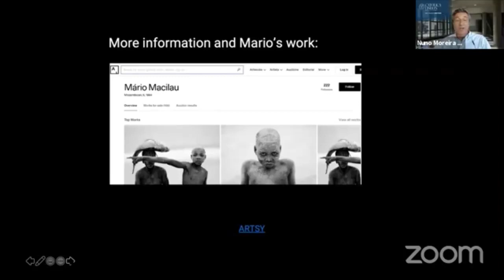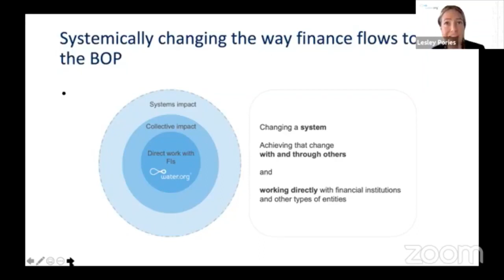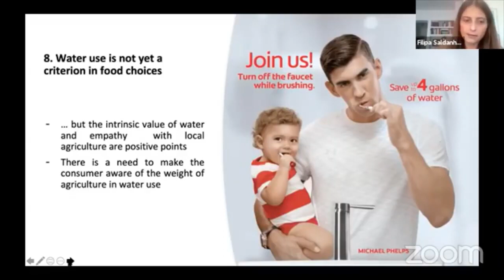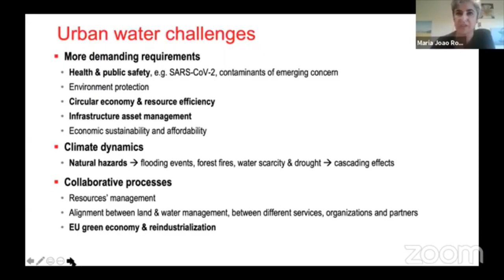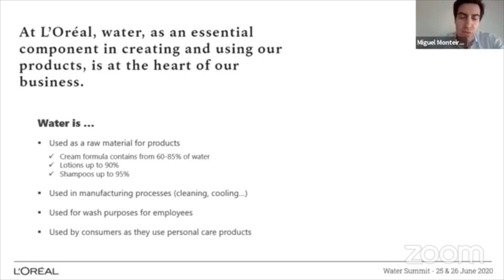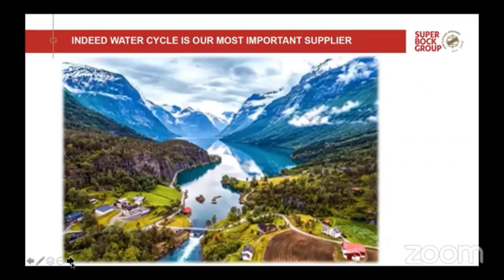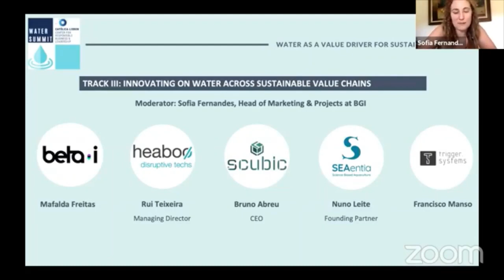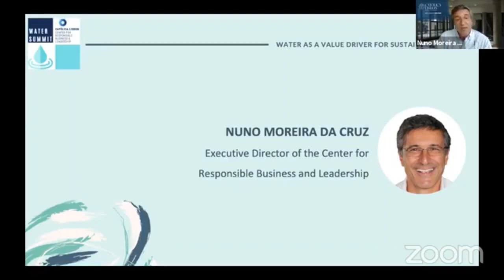Water Summit | Day 2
The entire world runs on water – clean, reliable water supplies are vital for industry, agriculture, and energy production. With three billion people joining the global consumer class over the next two decades, the demand for natural resources is naturally expected to boost. Furthermore, affordable access to water is increasingly under stress due to the confluence of population growth, urbanization, and climate change. Therefore, it is no surprise that the UN included clean water and sanitation for all around the globe in their SDG 6 – Clean water and sanitation for all people.

With this in mind, the Center for Responsible Business and Leadership (CRB) organized a Water Summit on the 25 & 26 June 2020 with the goal to provide the attendees with an understanding of water and its intrinsic dependencies across businesses, involving the entire value chain of Sourcing, Production, and Consumption.

Confirmed keynote speakers are Catarina de Albuquerque, CEO of UN Sanitation and Water for All, João Pedro Matos Fernandes, Minister of Environment, and Climate Action of Portugal, Lesley Pories, Manager of Sector Strategy at Water.org and Prof. Filipe Santos, Dean of CATÓLICA-LISBON.

Panel participants are - amongst many others - L’Oréal, Veolia, Nestlé, Toyota, and Microsoft.